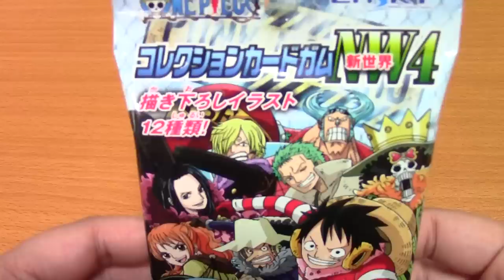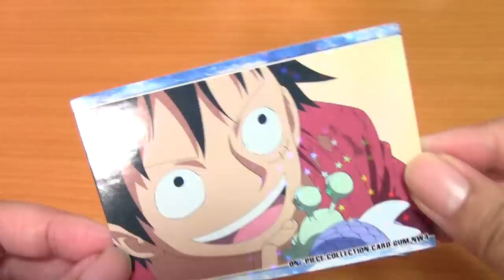One Piece Blind Box #1